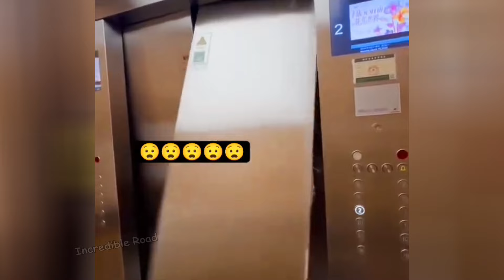Best Fails of the Year | Try Not To Laugh 2024